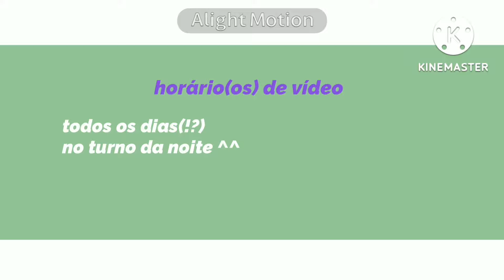•|Família Afton reagindo a tik toks•|gacha club•|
A família Afton é uma família de personagens importantes Five Nights at Frddy` s eles são os amigos que se tornaram inimigos da Família Emily composto pelo serial killer William Afton e seus três filhos  os Afton são uma família altamente disfuncional responsável por espalhar medo entre as pessoas nesse vídeo vamos ver as histórias de cada membro da família e como eles realmente são na vida real e saber o que houve com cada um deles